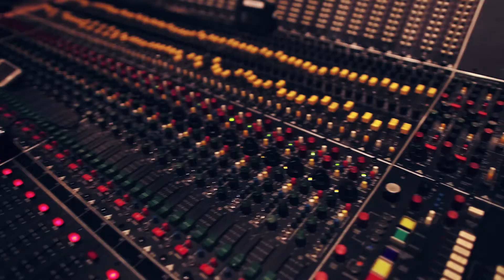The Cost of Salvation - Anaesthetic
Studio video for The Cost of Salvation's new song "Anaesthetic" off of their album New Methods of Breathing.

Video produced and edited by Mike Novido.